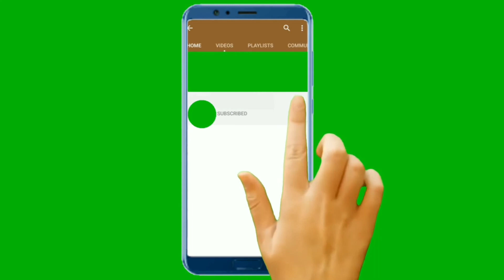কাঁঠালের বিচি খাওয়ার উপকারিতা ও কিভাবে মজাদার রেসিপি বানিয়ে খাবেন / kathaler bichi recipe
আজকের ভিডিওতে আমি আলোচনা করেছি আরো একটি মজাদার ও সহজ রান্না নিয়ে। রান্না করার সময় নানা রকম টিপস থাকে, আজকের ভিডিও দেখে সেসব বিষয়ে ধারনা গুলো নিতে পারবেন । ভিডিও এর মধ্যে অনেক তথ্য থাকবে , আশা করি সবার অনেক কাজে আসবে। আর কোনো বিষয় বাদ পরে থাকলে আপনারা আমাকে কমেন্ট করে জানাতে ভুলবেন না কিন্তু। ভর্তা ভালো লাগে না এমন মানুষ কিন্তু খুঁজে পাওয়া কঠিন।আর সেটা যদি হয় কোনো জনপ্রিয় ভর্তার রেসিপি তাহলে তো কথাই নেই। এমনই কিছু সুস্বাদু ভর্তা রেসিপি নিয়ে এ প্লে লিস্ট সাজানো। Popular Borta Recipe সুস্বাদু ভর্তা রেসিপি

কাঁঠালের বিচি ভর্তা, kathaler bichi recipe, kathaler bichi vorta, kathaler bichi bhorta, How to make tasty Jackfruit Beech Mash, jackfruit recipe,

Title: কাঁঠালের বিচি খাওয়ার উপকারিতা ও কিভাবে মজাদার রেসিপি বানিয়ে খাবেন / kathaler bichi recipe

সব্বাইকে অনেক অনেক ধন্যবাদ। সবাই অনেক ভালো থাকবেন।